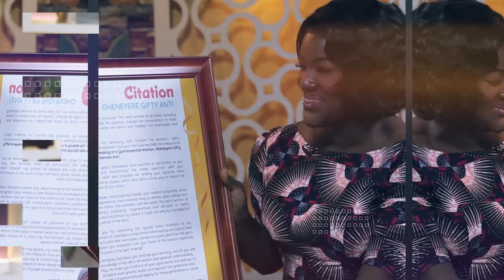SEIZE THE DAY: EPILEPSY INSIGHT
Epilepsy insight; seize the day as we talk about Epilepsy. The treatment and prevention of epilepsy from the experts. Watch till the end to get all the insights you need on this topic.